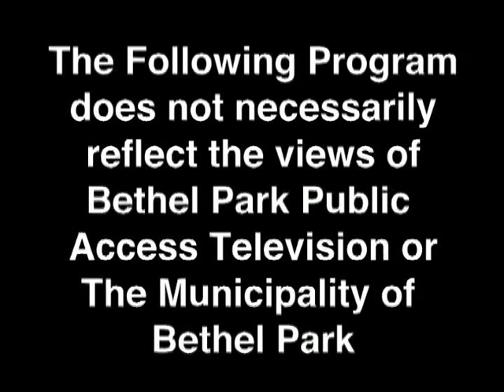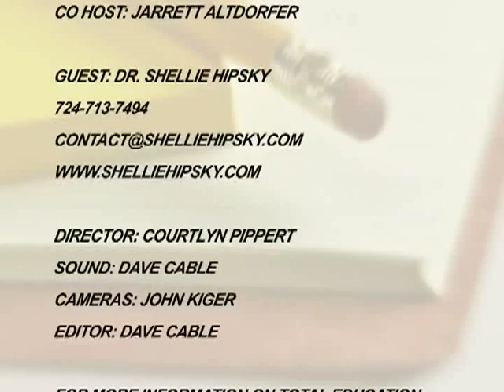Total Education Shellie Hipsky